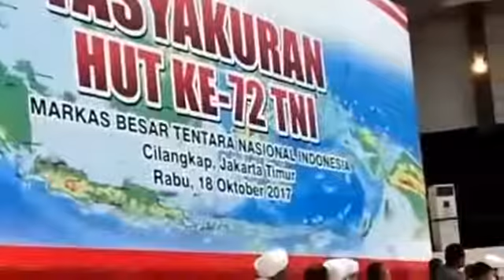Habib Umar bin Hafidz Di Markas Besar TNI 2017